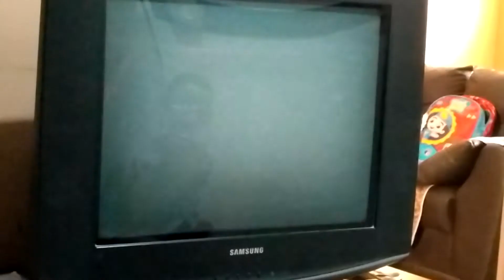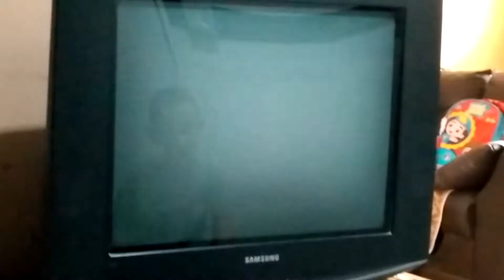Weslley Arthur - PES! Palmeiras x São paulo Final do Paulistão 2021 Ida!